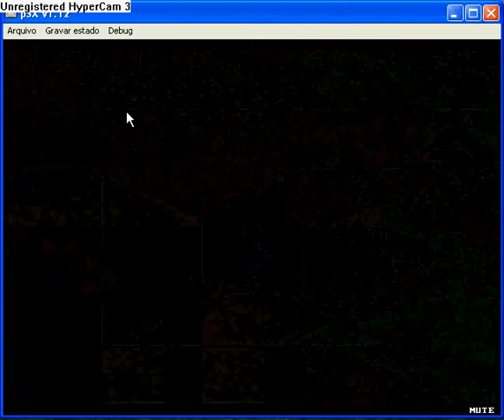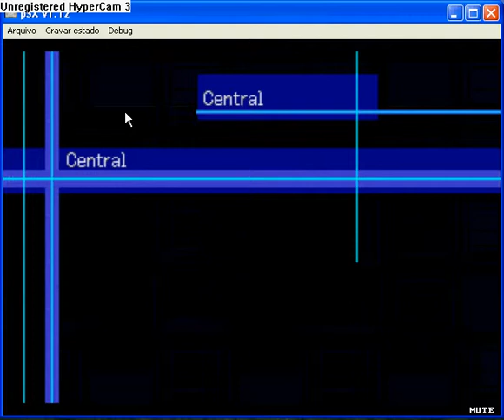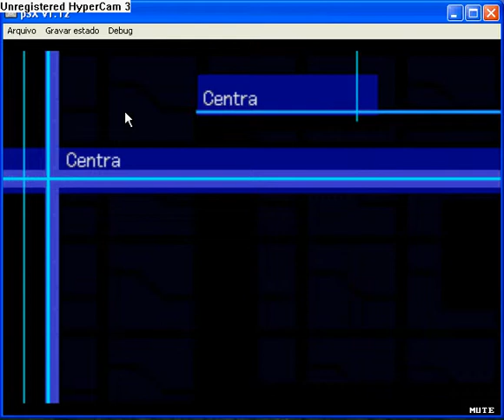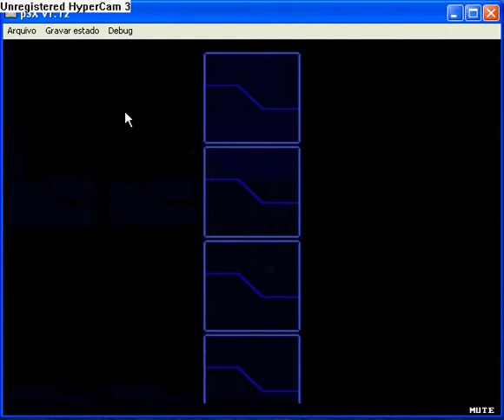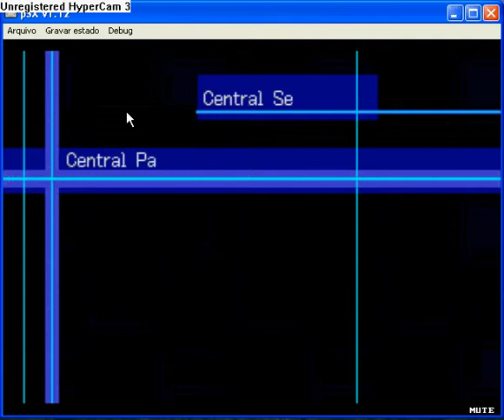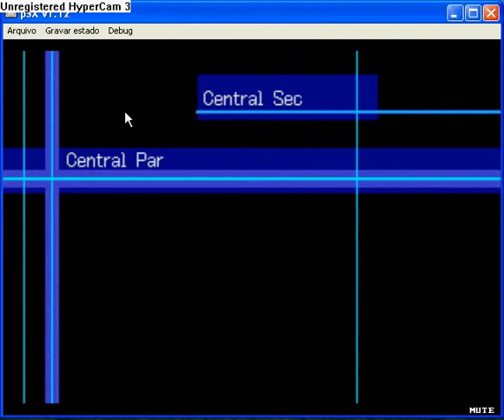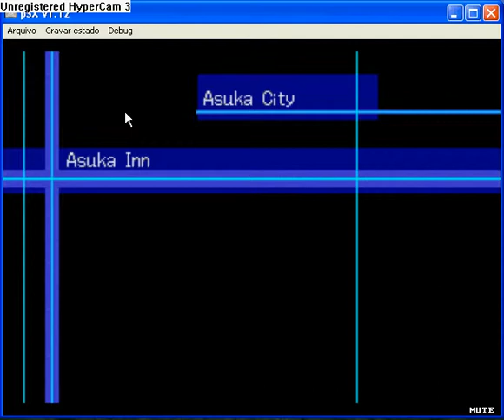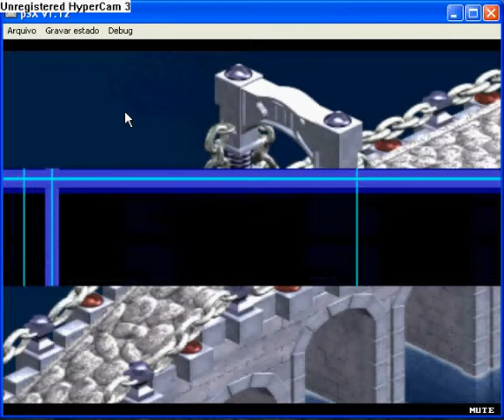Detonado Digimon World 3-Garoto Revoltado Chuta Árvore(03)Parceria:Viciadoemjogos96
Detonado Digimon World 3